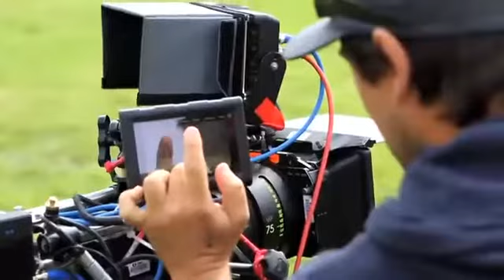Big Brother Australia - series 10/2013: Twist Promo Behind The Scenes